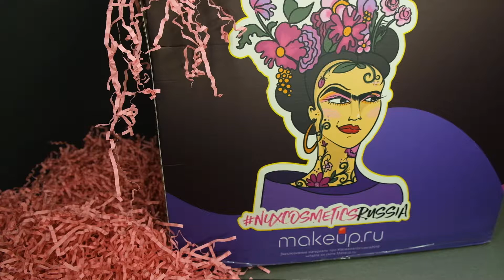UNBOXING TOP-15 FaceAwardsRussia2019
В видео рассказываю о всех продуктах Nyx Professional Makeup и партнерах, которые были в боксе ТОП15 Faceawardsrussia2019.

Мне будет очень приятно, если Вы отметите мое видео пальцем вверх!